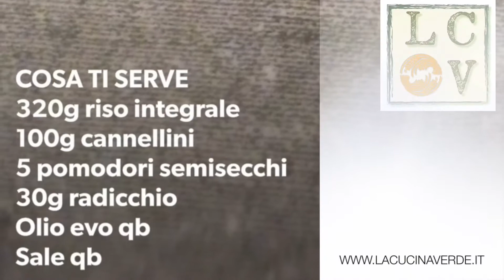Riso, cannellini, pomodorini e radicchio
Un piatto unico, completo, composto come un primo piatto, gustoso ed equilibrato per stimolare la diuresi, il fegato, tonificare e dare molto calcio.